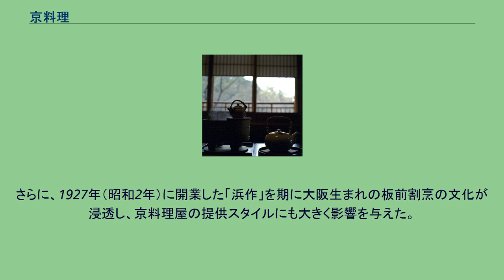京料理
湯豆腐 - 大田蜀山人の『一話一言』にも登場する豆腐は京料理の代表的な食材のひとつである。
京料理（きょうりょうり）は、日本料理として供される料理におけるジャンルあるいはブランドとしての名称である。
野菜や乾物、大豆加工食品を中心とした素材の味を活かす洗練された薄味料理で、味だけでなく、見た目や雰囲気を含めて五感で愉しむ料理であるといったようなイメージが一般に持たれている。
京都は、地理的背景から大坂のような新鮮な海産資源に乏しかったこともあり、質素な素材を活かすための料理技術の発達が見られた。
古くから都として栄えた京都は、大坂と共に日本の食の中心地として料理文化が発達した。
中国料理をもとにした大饗料理に始まり精進料理、懐石料理を経て、西洋料理に出会うまでの日本の料理文化の中心地として京料理は様々な料理手法の特徴を取り入れ発展してきたものである。
そのため、京料理が日本料理と同義と捉えられる場合もある。
京都懐石料理店・瓢亭の店主である高橋英一は、「京料理は有職料理、精進料理、懐石料理、おばんざいが融合したもの」と定義している。
同じく京料理店・梁山泊の店主である橋本憲一は、「日本料理の基本である懐石に京都の食材、特性、風土、気候を加味したもの」と定義している。
村田吉弘は京料理を一郷土料理としつつ、そのうちわけを京都人が「おかず」と呼ぶ伝統的な料理、鴨ロースなど伝統の枠を超えた昭和的料理、フランス料理などの外国の手法に刺激を受けた料理の3つに分類している。
京都で培われた伝統の料理を「京料理」という名前で包括して表現するようになるのは明治時代以降であると考えられており、京都の特性が培った伝統と技術に対して、後付で付けられたものである。
戦前までは大阪の料理とまとめて関西料理（あるいは上方料理）とするのが一般的で、ことさら京料理と強調することは少なかった。
京料理という名称の使用として確認できるものの一例としては、1917年（大正6年）に京都の料理人らによって発足した調理研究好友会が発行する機関誌の名称として残る『京料理の栞』や、1886年（明治19年）から開催され、2005年（平成17年）に100回を迎えた京料理展示大会などがある。
大田南畝は著書『一話一言』内の狂歌で、京の特徴として次のように記している。
「水、水菜、女、染物、みすや針、御寺、豆腐煮、鰻鱧、松茸」 これは、二代目市川團十郎が1742年（寛保2年）に著した『老いのたのしみ抄』から引用・改変したものであるが、同書の大坂や江戸のそれと比べた場合に食べ物の数が多く、古くから食品の名産地として知られていたことが伺える。
また、曲亭馬琴の『羈旅漫録』や『堀河の水』などにあるように加茂川を流れる水と、その水を原料とした豆腐や水菜が京の名物として知られていた。
日本を代表する料理人であった北大路魯山人は自著『魯山人芸術論集』にて京料理発展の背景について「京都は長らく天皇の皇居があったが、四周を山に囲まれ、料理の材料とすべき海産資源に乏しかった。こうした状況下においても、京の料理人は貴族、名門の口を潤す必要性があった。」と評しており、京料理の繊細で芸術的な料理の発展はこうした土地柄に由来したものであるとした。
一般的な郷土料理と比較した場合、京料理は下ごしらえから仕上げ、盛り付けに至るまでの所作が極端に多い。
また、味と見栄えは表裏一体とされ、料理の見た目を重視する傾向がある。
日本において、「料理屋」が最初に出現したのは京都であるが、その年代や詳細な場所は特定できておらず、確認できるものとしては1403年（応永10年）ごろの東寺南大門近辺に登場した一服一銭がある。
組立て式の簡易な店を構え、参内客に対して安価な茶を立飲みで振舞っていたが、これが人気を博して門前茶屋へと発展し、料理屋の原形となったと考えられている。
江戸時代初期、八坂神社の鳥居内にあった中村屋、藤屋という茶屋が参拝客に茶を振舞っていたが、やがて軽い食事として豆腐を提供するようになり、豆腐茶屋と呼ばれた。
こうした豆腐を提供する茶屋は祇園にその版図を広げて行き、祇園豆腐に代表されるような豆腐料理の多様化を見せた。
江戸時代中期に入ると現代のような、座敷に客を上げて料理を食べるという形式が誕生し、料理の種類も様々へと発展をみせた。
1831年（天保2年）に出版された『商人買物独案内』には高瀬川や加茂川を中心として川魚料理、湯豆腐料理、即席料理、茶懐石などを振舞う多数の料理屋が紹介されてい...